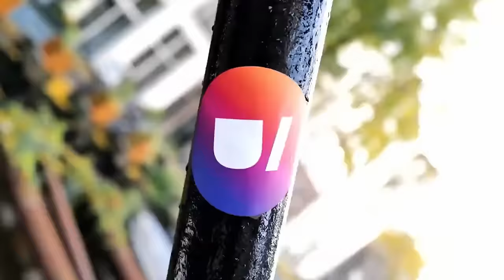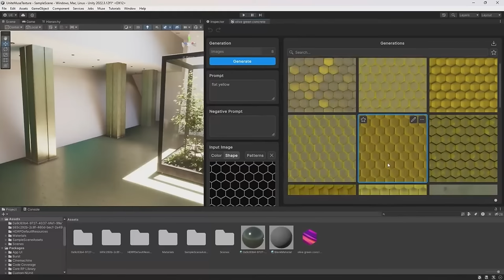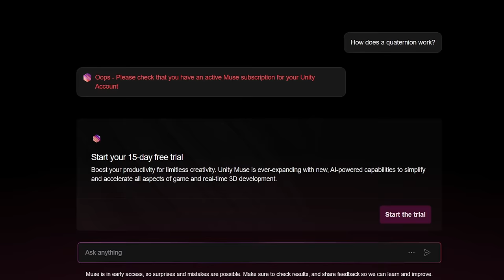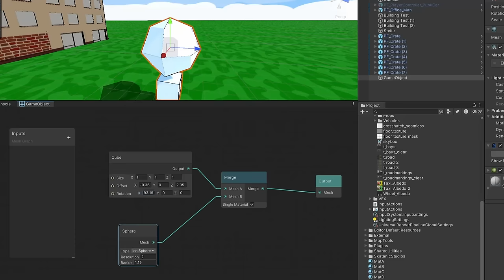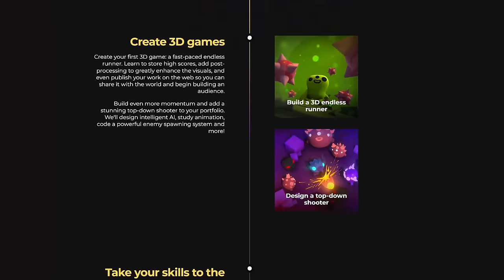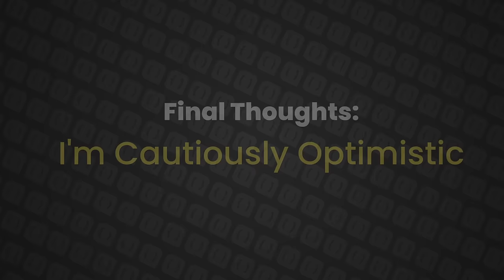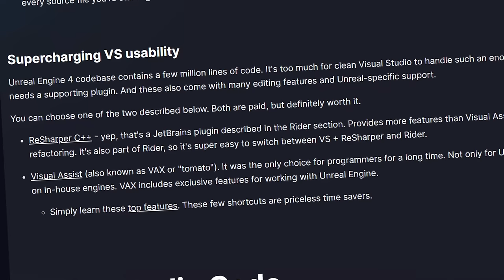Unite 2023 Changed My Mind About Unity...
Unity brought myself and a number of other creators from the Insider Program out to Unite 2023 in Amsterdam. Here's what I thought of the event, and some of the most notable announcements they made.

Checkout the other creators who were also alongside me at Unite! See if you can spot them in the video! @iHeartGameDev, @CodeMonkeyUnity,@gamesplusjames, @gamefromscratch, @LanaLuxGames, @ChristinaCreatesGames, @BinaryImpact, @samyam, @TurboMakesGames, @DapperDinoCodingTutorials, @AIAdev, @MinionsArt, @acegikmo, @TheShelfman

Use these links to grab some cool assets from the asset store:

New on the Asset Store!